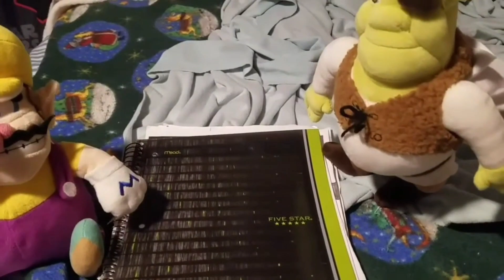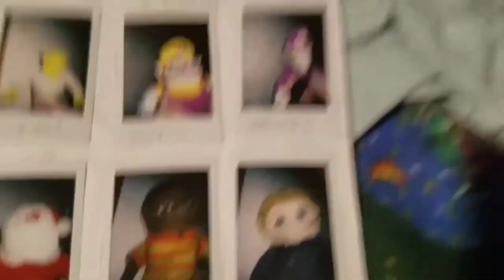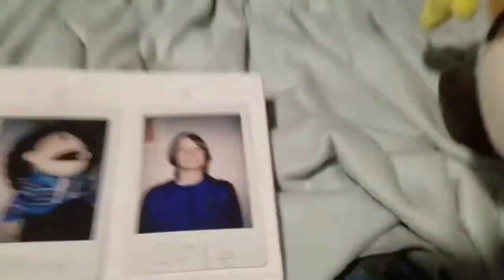Wario & Shrek - 2019-2020 Yearbook! [REUPLOADED]